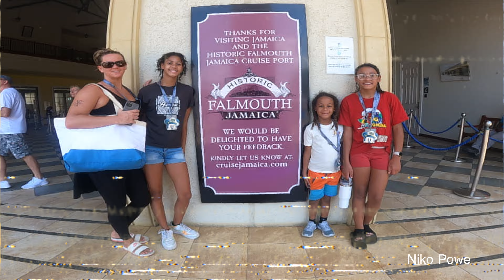In The ROUGH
Day in the life of: A Basketball Player That TRAVELS